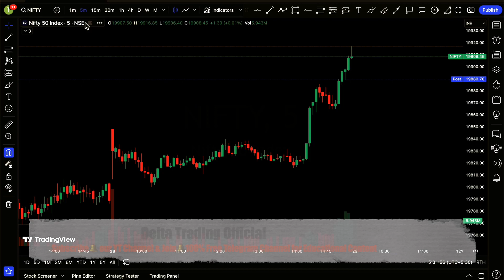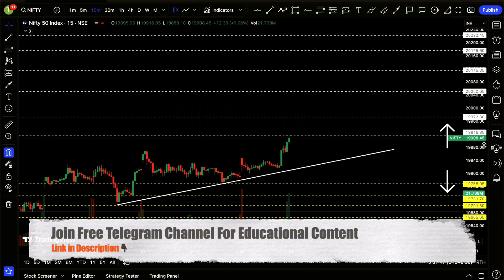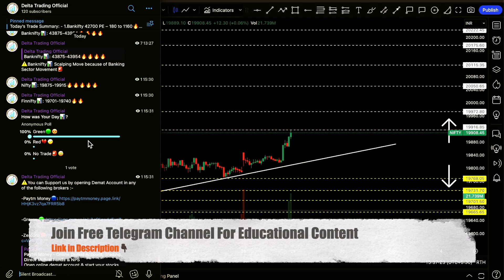📊Nifty Prediction For Tomorrow🌸 | Wednesday☀️ | Tomorrow Market📊Prediction & Analysis ✅